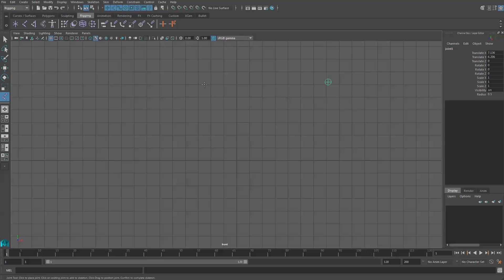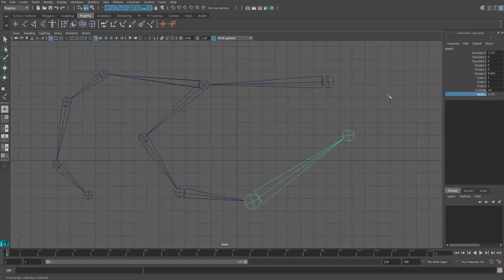Simple Character Rigging in Maya 2016 - Part 1: Introduction to Joints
This is the first video in a series to teach you how to simply setup a character rig in Maya 2016. The Topic of this video is an introduction to the joint tool in Maya.